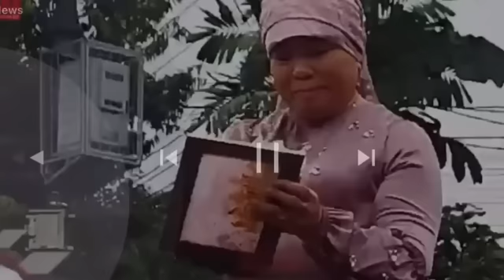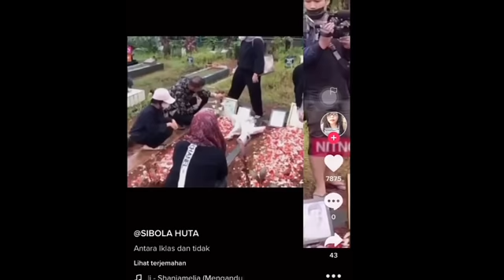MENCOLOK MATA‼️4 PERBEDAAN H FAISAL VS DODDY ZIARAH M4K4M VANESSA N BIBI ARDIANSYAH